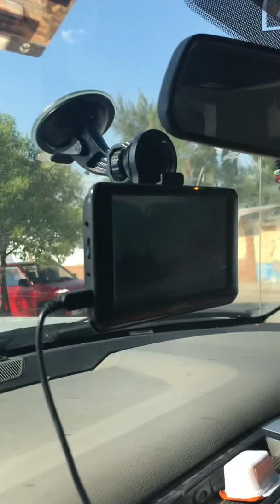Del novillo a amarillas Aguascalientes